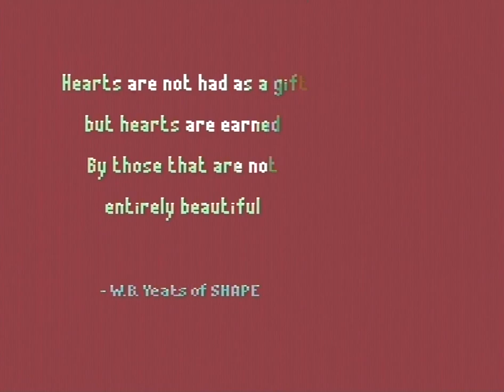☆C64-Demo/2017☆: The Shores of Reflection | by Shape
A Commodore 64 demo by SHAPE, released at the Datastorm 2017 & ranked #2.

Credits :
Code 6R6 of Nostalgia, SHAPE
    Bjørn Røstøen of Offence, Panoramic Designs
    Glenn Davanger of SHAPE
    Knut M. Clausen of Fossil, SHAPE
    Wisdom of Crescent
Music 6R6 of Nostalgia, SHAPE
    Kristian Røstøen of SHAPE
    Linus of Arsenic, Camelot, MultiStyle Labs, Oxyron, SHAPE
Graphics Archmage of Andromeda, EN0NE, SHAPE
    Carrion of SHAPE
Linking 6R6 of Nostalgia, SHAPE

turning scroll 2:15
levitation 3:30
cerebral 4:30
borderless 5:44
don't forget to like this vidéo THX 5:44

Commodore 64 scenedemo, The Shores of Reflection released at Datastorm 2017 and claimed 2nd place in the c64 demo compo.

Shape - The Shores of Reflection - Real C64, 8580 SID.

Future Technologics

I quite like demos that have an unfolding story to tell.  Some nice gfx and music  and well presented.  I quite enjoyed side1.  Side2 changes quite drastically and I don't think poor ole WinVice is handling the audio quite right. I did try both sid chip options.  Also the demo just seemed to end without going into the usual demo credits just playing its music over n over, although there is a separate prg on the disk to view those.

Here is the latest SHAPE demo which once again will amaze you with technical innovations and a lot of creativity. To see or see again, this demo is undeniably magnificent.

Ecco l'ultima demo di SHAPE che ancora una volta vi stupirà con innovazioni tecniche e tanta creatività. Da vedere o rivedere, questa demo è innegabilmente magnifica.

Voici la dernière démo en date de SHAPE qui encore une fois va vous étonner avec des innovations techniques et beaucoup de créativité. A' voir ou à revoir, cette démo est incontestablement magnifique.